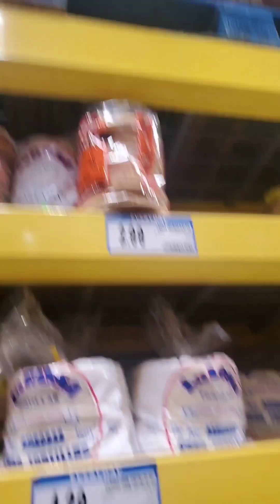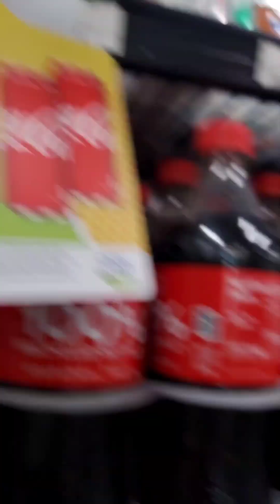NOS INVITARON AL CUMPLEAÑOS DE LA TIA SINALOENSE,HICIERON CHICHARRONES[EL VLOG#HANNYVLOG#LAHANNY